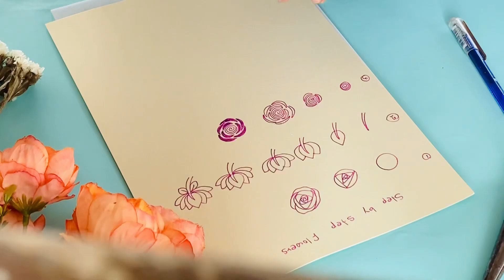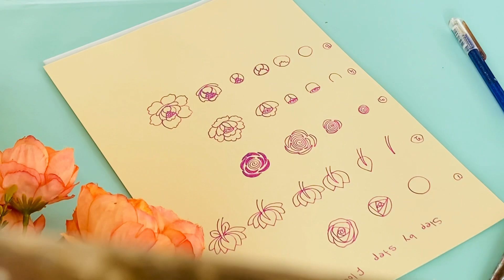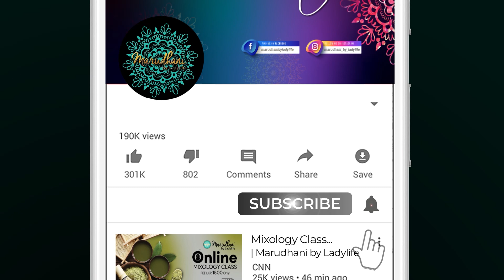Henna tutorial:learn 5 flowers step by step| henna art